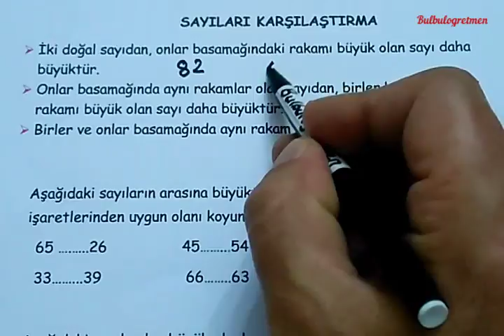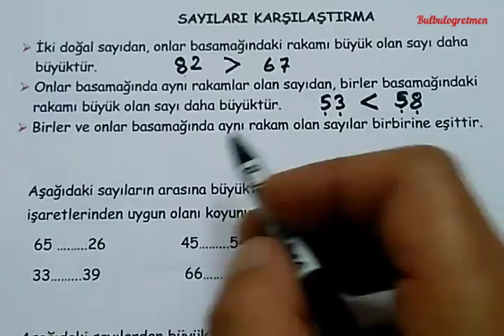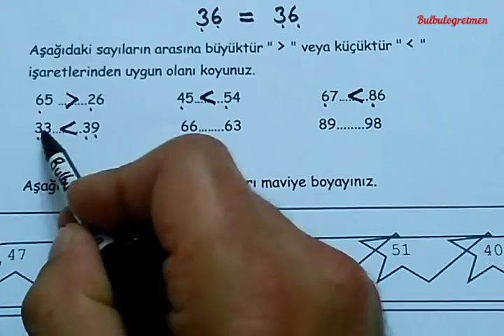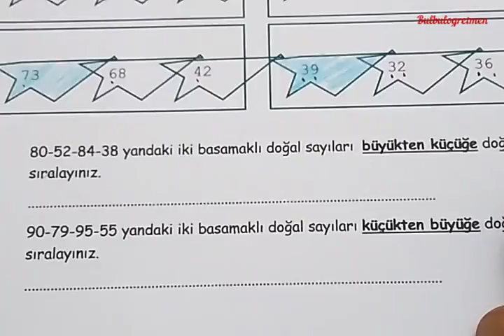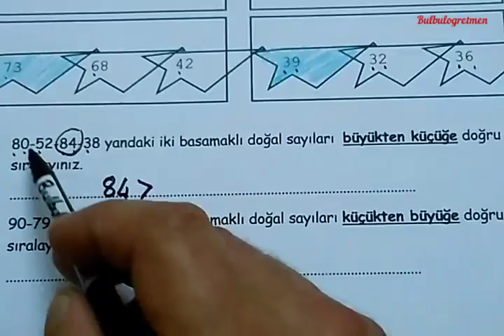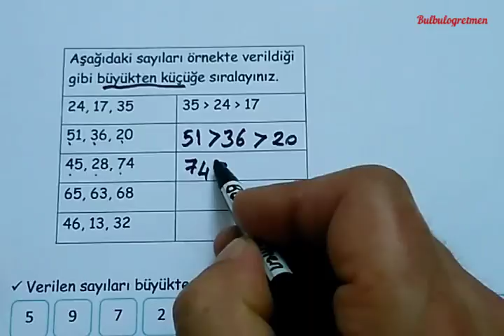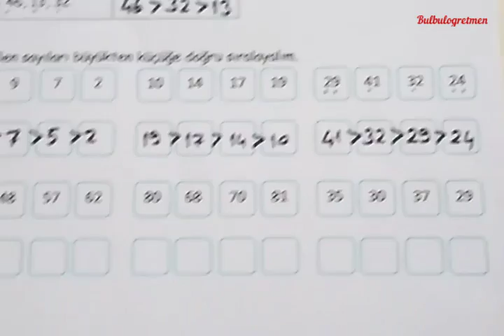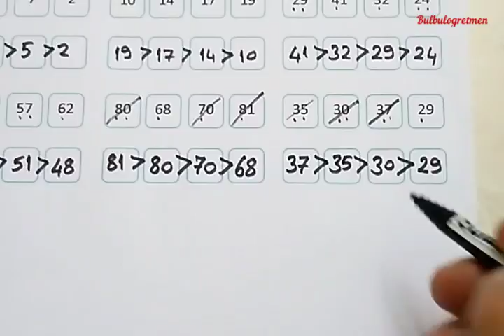2.sınıf doğal sayıları büyüklük ve küçüklük olarak karşılaştırma @Bulbulogretmen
bu videomda 2.sınıf çarpma işlemi konu anlatımı (Alıştırma ve problemler) sizlere  anlattım. Beğeneceğinizi düşünüyorum. Başarılar diliyorum.
2.sınıflarla ilgili videolarıma aşağıdaki renkli kısımlara bakarak ulaşabilirsiniz.